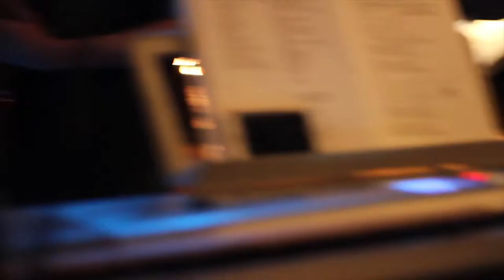Uncle Johns Jam | 3/14/20 | Jerry’s Nub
The Wheel Jam - Uncle Johns Band - At A Siding Jam - Scarlet Begonias - King Solomon’s Marbles - Hell In A Bucket - UJB reprise - Drums - The Other One